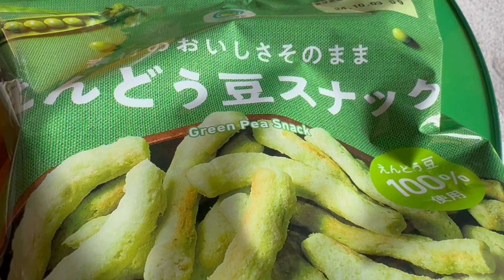えんどう豆スナックうまうま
Hello, my name is Haaaaaaa
Post many videos freely